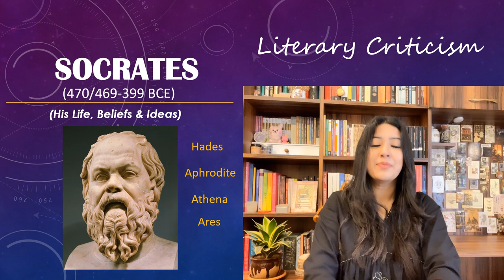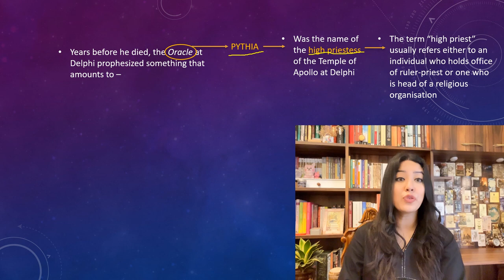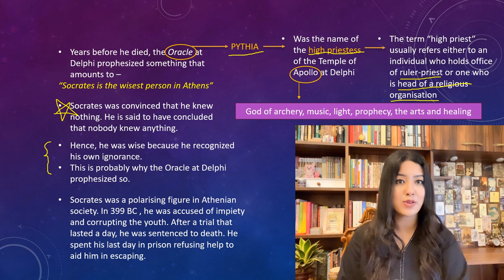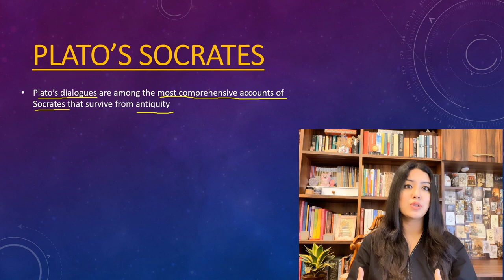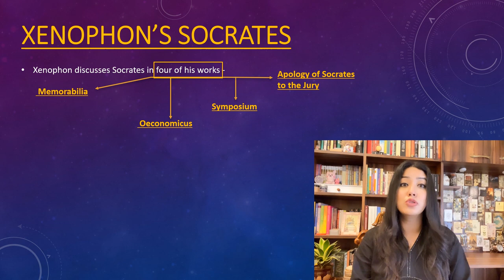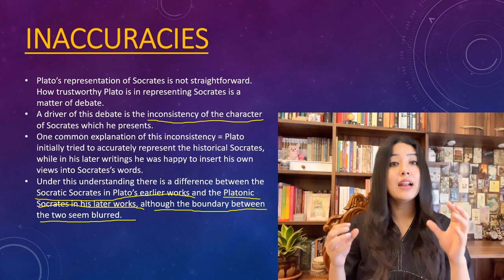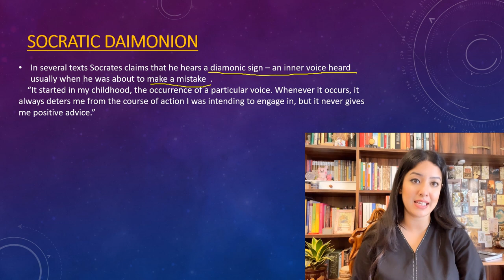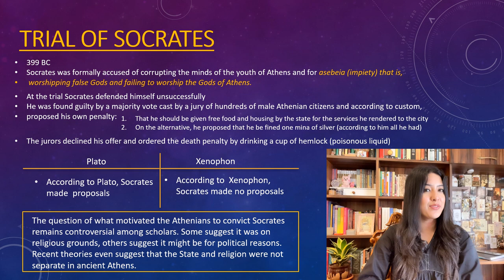SOCRATES - Literary Criticism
Literary Criticism - SOCRATES